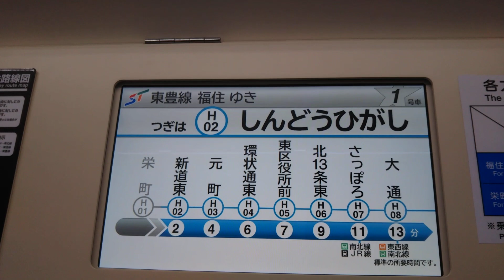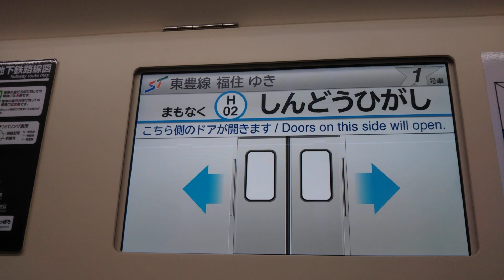札幌市営地下鉄東豊線栄町駅⇒新道東駅間走行音と車内放送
東豊線の地下鉄車内のモニターは、楽しいだけではなくて、目的地に何分でつくのか表示されるので、分かりやすいですね！

先頭車両からと最後尾車両からだったら、先頭車両側から見たいという方は、高評価をお願いします。